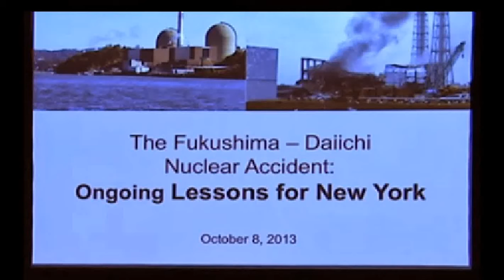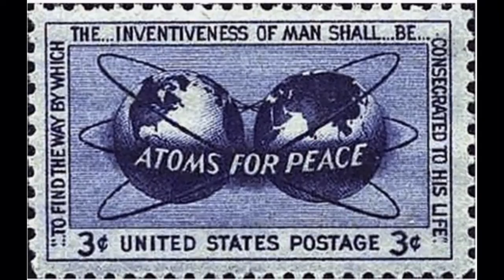Why Use a Nuclear Reactor to Boil Water to Make Electricity?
for daily & hourly Radiation Alerts & Energy News Worldwide.
Great resource for all energy news not found anywhere on main stream media news.
Important Fukushima News - Today - April 8th, 2014 Gov't model shows airborne radioactive plume covering entire west coast of US & Canada on Mar 22, 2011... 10 times more radioactive than plume coming from Fukushima plant on same day — Radiation levels in some plumes had no discernible decrease after crossing Pacific (VIDEO)

April 8th, 2014 - U.N. Agency: Fukushima Reactor 2 "burst" after fuel melted — Then radiation doses quickly hit highest levels of entire crisis for many places across region... went in almost every direction... then skyrocketed all at around same time (VIDEO)

April 7th, 2014 - PHOTOS: Study finds deformities "significantly higher" in Fukushima insects — "To my knowledge, such deformations haven't been reported" in species before — Lower body split in half, 2 tail-like appendages — 1,000% higher death rate in young than other Japan area — Urgent investigations called for Former Energy Dept. Official: People near Tokyo "were getting a yearly radiation dose in about 10 minutes" from Fukushima releases — "Radioactive gases might have been leaving at a rate of 300% a day, instead of 1% assumed by designer" (AUDIO) See enenews.com online for articles.

April 4th, 2014 - MIT Professor & US Experts: Japan "must act now to seal Fukushima reactors, before it's too late" — Concern US to be affected by "explosions -- a chain reaction, engulfing reactors one to four" — "Situation is dynamically degrading and unstable" — Aircraft can likely entomb plant in 6 months

April 4th, 2014 - Former US Gov't Official: Growing likelihood Fukushima reactors will be entombed — Nuclear 'sacrifice zone' where they can only try to reduce contamination from escaping — Unprecedented situation, it's flowing into Pacific Ocean continually adding to plume soon to hit West Coast (AUDIO)

April 3rd, 2014 - Caldicott: All of Japan contaminated by Fukushima — "Realistic estimate is 60,000 km², occupied by 46 million people" — "Things are grim, it gets worse by the day" — Unheard of in history, 100s of tons of melted fuel may be in earth (VIDEO)

April 3rd, 2014 - Gundersen: This video "confirms our worst fears" — Scientist: Reactor core materials found almost 500 km from Fukushima plant — 40,000,000,000,000,000,000 Bq/kg — Can travel very, very significant distances — Hot particles found in 25% of samples from Tokyo and Fukushima (VIDEO)

April 2nd, 2014 - Award-winning project finds seafood sold in Canada with high radiation levels — Many samples well over contamination limit — "Incredible discovery; Something unexpected may be lurking in Canadian waters" — Believes dangerous Fukushima pollution carried across ocean — "I hope people will open their eyes"

April 2nd, 2014 - Foreign reporters find radiation levels over 100 times legal limit off Fukushima — Captain: Radioactive releases "may last until end of the Earth" — "Deep sense of dread set in... Stop, don't go any closer!" — "World deserves honest assessment of the disaster" — "A worst-case scenario come to life" (VIDEO)

April 2nd, 2014 - TV: Massive M8.2 quake in Eastern Pacific triggers tsunami — NHK: Fukushima plant cancels work, cooling pumps and emergency generators moved to higher ground — Agency warns high waves could reach Japan early tomorrow (VIDEO)

October 24th, 2013 - Scientists: 'Spheres' of radioactive material from Fukushima reported for first time — Ball-like particles composed of cesium, iron, zinc — Solid and insoluble in water — Impact on human health needs to be examined (PHOTOS)

October 27th, 2013 - Fukushima farmer sees 16 of his 30 horses die suddenly this year, mainly young ones — No disease, no parasitic worms, high cesium levels — "Daughter tried to commit suicide... Do you think it's really okay with this situation in Japan?" (PHOTOS)

October 27th, 2013 - TV: "Like they're melting... a lot of melting sea stars out there" says Seattle biologist — Veterinarian: It's concerning, in under a week roughly 60% of species are sick or dying — "Same thing happening near Canada and nobody's sure why" (VIDEO)